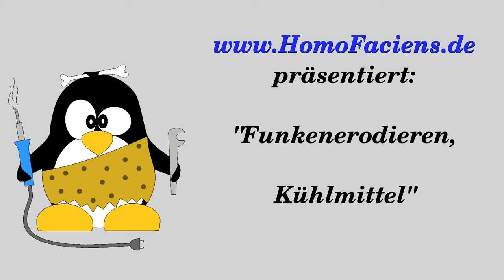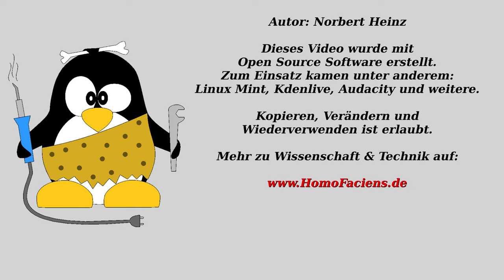Funkenerodieren: Die Effekte von Kühlen und Spülen mit Luft und Wasser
Auch ihr teilt meine Begeisterung für günstige CNC-Maschinen und denkt daran, eine zu kaufen?

Inhaltsverzeichnis:
00:00 Einleitung
00:27 Luftkühlung
05:04 Wasserkühlung
09:22 Wasserpumpe
11:03 "Tiefenbohrung"
12:03 Schlussbetrachtung